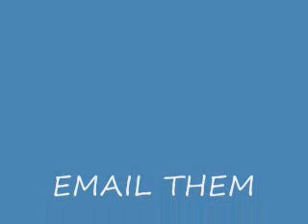PLEASE WATCH!!!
I NEED NARUTO STKS! email any you have to me. oh, and sorry about the comments, but I need lots of views so no bad comments.